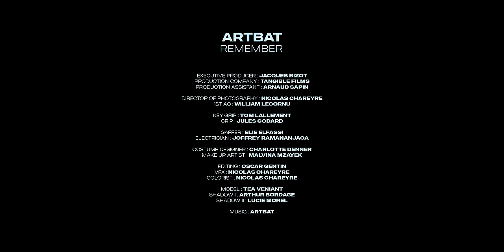ARTBAT - Remember (Official Video)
Track: ARTBAT - Remember
Label: UPPERGROUND
Release Date: 27 October 2023
Cat: UPND017

Directed by : Orthodox
EXECUTIVE PRODUCER : JACQUES BIZOT
PRODUCtion ASSISTANT : ARNAUD SAPIN
DIRECTOR OF PHOTOGRAPHY : NICOLAS CHAREYRE
1ST AC : WILLIAM LECORNU
KEY GRIP : TOM LALLEMENT
GRIP : JULES GODARD
GAFFER : ELIE ELFASSI
ELECTRICIAN : JOFFREY RAMANANJAOA
COSTUME DESIGNER : CHARLOTTE DENNER
MAKE UP ARTIST : MALVINA MZAYEK
EDITING : OSCAR GENTIN
VFX : NICOLAS CHAREYRE
COLORIST : NICOLAS CHAREYRE
MODEL : TEA VENIANT
SHADOW I : ARTHUR BORDAGE
SHADOW II : LUCIE MOREL